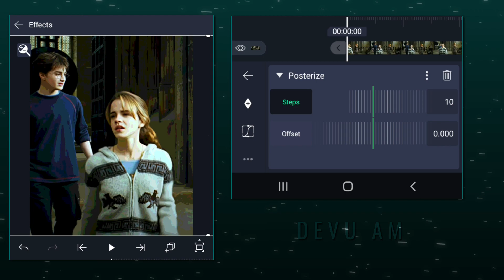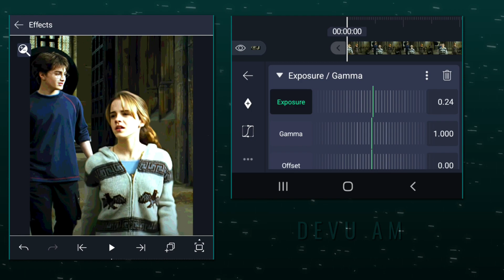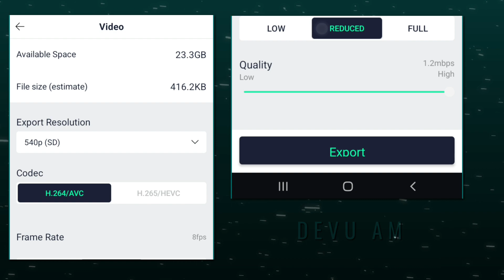Ae like bad quality + low fps | tiktok trend tutorial | Alight motion (+ Preset)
~Ae like bad quality + low fps on Alight Motion!

I hope this is helpful for you ✨️

Preset : at 500 likes

Low fps + Bad Quality |
Ae like effect tutorial |